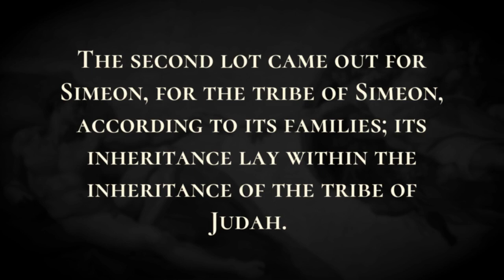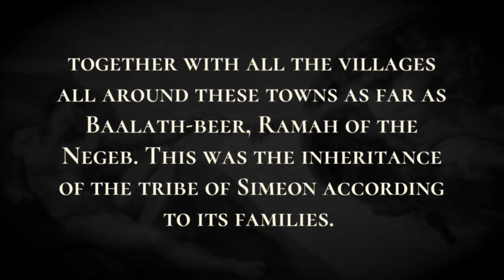The Territory of Simeon - Holy Bible, Joshua 19:1-19:9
The Territory of Simeon

The second lot came out for Simeon, for the tribe of Simeon, according to its families; its inheritance lay within the inheritance of the tribe of Judah.  It had for its inheritance Beer-sheba, Sheba, Moladah,  Hazar-shual, Balah, Ezem,  Eltolad, Bethul, Hormah,  Ziklag, Beth-marcaboth, Hazar-susah,  Beth-lebaoth, and Sharuhen-thirteen towns with their villages;  Ain, Rimmon, Ether, and Ashan-four towns with their villages;  together with all the villages all around these towns as far as Baalath-beer, Ramah of the Negeb. This was the inheritance of the tribe of Simeon according to its families.  The inheritance of the tribe of Simeon formed part of the territory of Judah; because the portion of the tribe of Judah was too large for them, the tribe of Simeon obtained an inheritance within their inheritance.